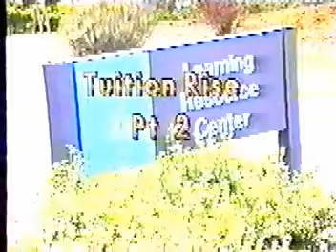TCC Tuition Hike pt. 2 - WTS media club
Rise in tuition, Cut in student funds!!! Be sure to hold those responsible accountable. Be sure to tell 'em Dominic Fortune from WTS media sent ya!